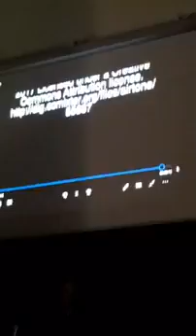Maria Eisenstein l'internata numero 6 convegno Prof Gianni Orecchioni - Lanciano 2019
Apertura del campo
Poco dopo l'entrata in guerra dell'Italia, il 27 giugno 1940, iniziò anche l'agonia dei prigionieri ebrei, slavi o semplicemente dissidenti politici, nei campi d'internamento. In Abruzzo aprirono circa 15 campi, e anche Lanciano ebbe il suo campo di prigionia a Villa Sorge, nel quartiere Cappuccini (attuale incrocio di via Petragnani con via M. Eisenstein, alla fine del viale Marconi).

La villa era composta di 3 piani, piano terra con 4 camere, primo piano con 5 e un secondo con 3, ed era proprietà dell'avvocato Filippo Sorge.

Il 15 settembre 1940 risultavano internate a Villa Sorge 49 donne ebree con 4 bambini, anche se giù 71 internate erano state già alloggiate ivi, e successivamente smistate in altri campi. Le donne internate non erano solo della città, ma anche di altre zone dell'Europa.
Gran parte delle notizie sono tratte dal racconto della prigioniera Maria Eisenstein, internata n. 6, che soggiornò alla villa tra il 4 luglio e il 13 dicembre 1940. Al termine della prigionia, l'Eisenstein redasse un prezioso diario memorualistico, "L'internata n. 6", in cui spiegò e raccontò le varie vicende, e analizzò le varie mansioni a cui le donne erano dedite (cucinare, lavare, pulire), per poi essere smistate e trasferite in altri alloggiamenti.

Rastrellamento del ghetto
Sempre in questi anni ci fu il rastrellamento quasi totale del "ghetto" presso il rione Lancianovecchia, e delle altre minoranze baltiche risiedenti da secoli nei rioni Civitanova-Sacca. Nei giorni dell'invasione tedesca dell'8 settembre 1943, Lanciano patì dure sofferenze e privazioni, fino all'esasperazione morale che sfociò nella rivolta dei cosiddetti "martiri ottobrini".

La rappresaglia tedesca fu molto vendicativa nei confronti della cittadinanza, e venne incendiato il corso con i portici, distrutti i negozi, incendiati gli stabilimenti principali del viale dei Cappuccini, inclusa la casa editrice Carabba. Tuttavia le forze alleate americane e inglesi erano alle porte della città, provenendo da Vasto, e dopo combattimenti presso le campagne della città, in direzione Mozzagrogna, riuscirono il 13 dicembre a liberare provvisoriamente la città. L'arcivescovo di Lanciano Monsignor Pietro Tesauri, durante la battaglia, si adoperò molto per proteggere la popolazione, fornendo rifugio e vettovaglie ai profughi e ai combattenti.
Il 20 aprile 1944 ci fu un violento bombardamento aereo da parte degli stukas tedeschi, confidando in un attacco a sorpresa. Il bombardamento colpì parte del centro storico e specialmente Piazza del Plebiscito, mietendo numerose vittime, distruggendo la Casa di Conversazione del comune, danneggiando la torre della Cattedrale, e riducendo in macerie la chiesa di San Giovanni a Lancianovecchia.